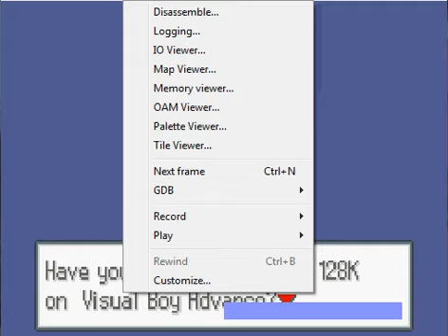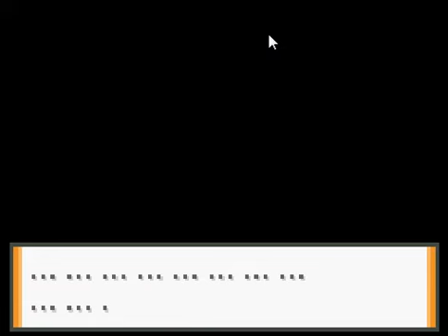Lets play pokemon liquid crystal part1